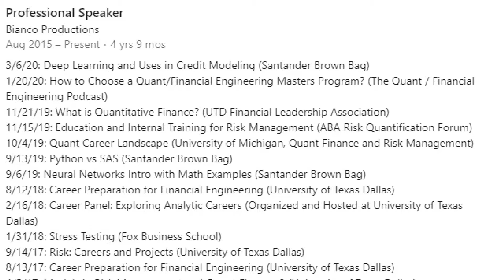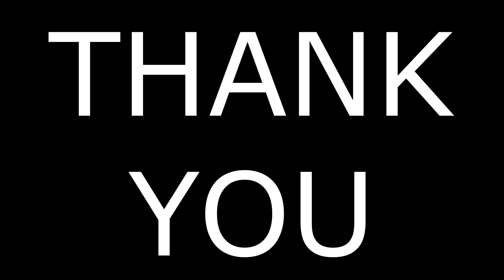10,000 Subscribers!!!! Thank You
I am very proud to have made it to 10,000 subscribers and am excited to start working towards that 100,000 mark!

This channel has helped many people with career advice, interviews, technical education, and has provided a sense of community. I plan to try and work more with groups and organizations including more universities in ways that will help better prepare students for careers in quantitative finance, data science, and traditional finance.